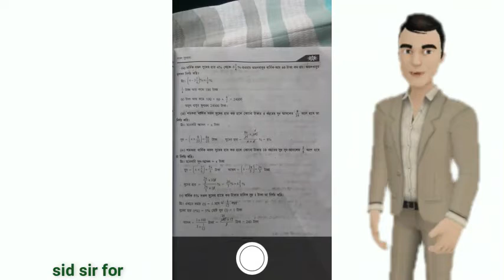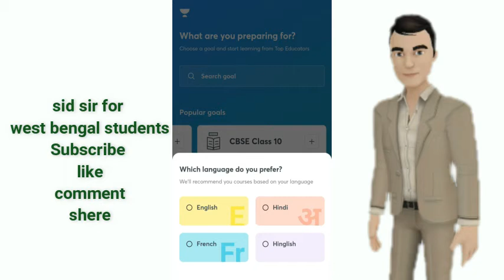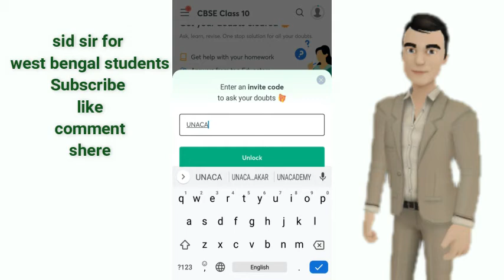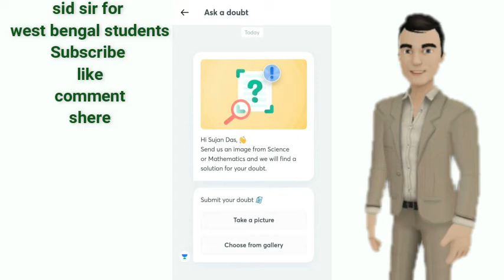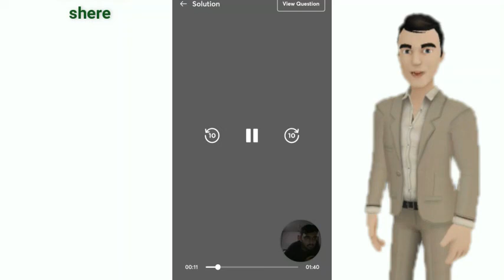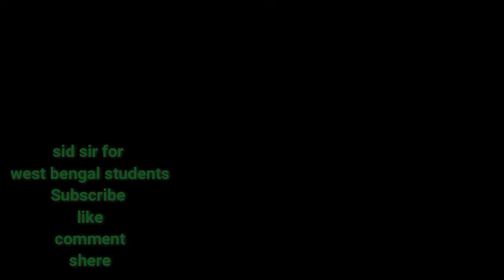abta test paper class 10 any math solution with doubt clearing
abta test paper madhyamik,
abta test paper madhyamik math,
math solve app,
math solution abta test paper,
math solution,
any math solution,
class 10 mathematics sample paper 2021,
any math doubt clearing,
ask maths doubts online,
maths doubt clearing website,
instant doubt solving app,
maths doubt solving app online.